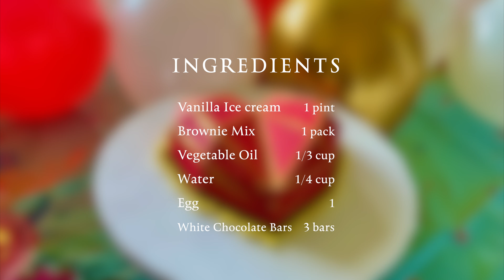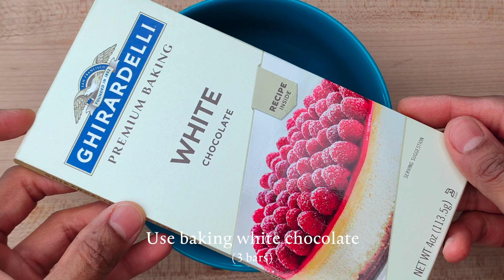Ice Cream Cake Recipe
Ice cream protected under a chocolate shell can make a great party cake. This is a kids favorite.